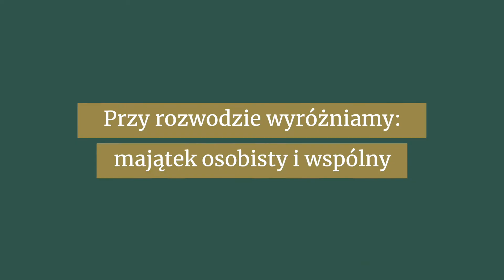PODZIAŁ MAJĄTKU po rozwodzie - czas i koszty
Kwestia podziału majątku przy rozwodzie, może bardzo wydłużyć postępowanie sądowe, co zwiększy koszty rozwodu. Warto wiedzieć czym jest majątek osobisty oraz wspólność majątkowa jeszcze przed złożeniem pozwu o rozwód. W Nowym Etapie pokazujemy drogę do rozwodu, podczas której walka o majątek na sali sądowej nie będzie konieczna!